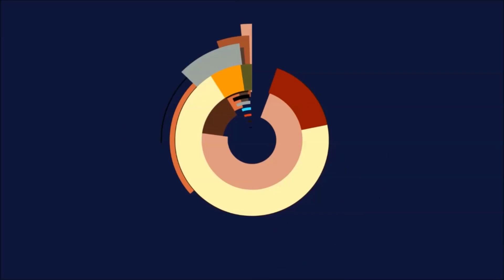Flyff Universe - Effizient/Effektiv spielen, wie wastest du deine Zeit in Flyff?